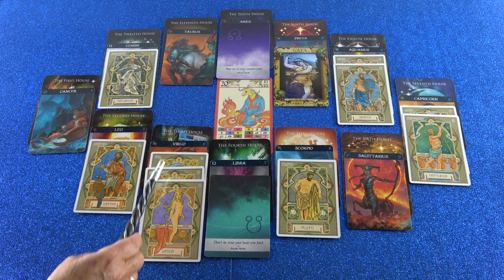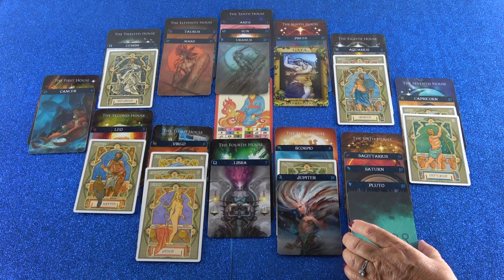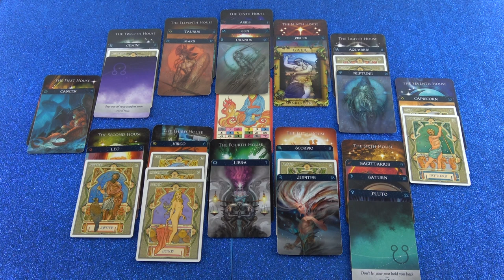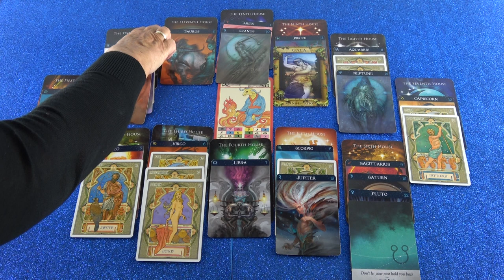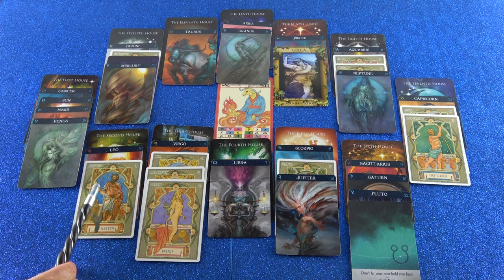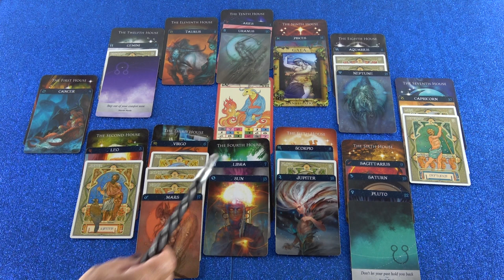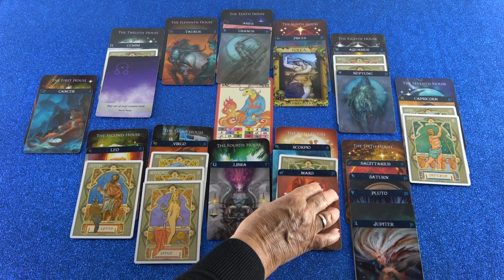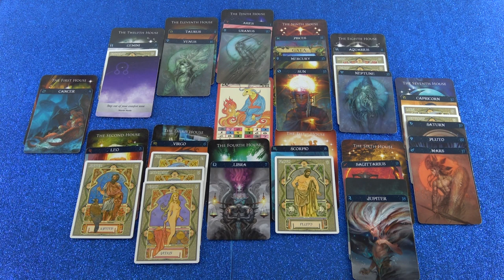Jahreshoroskop: 2019/20 (Senilia's jüngere Tochter)